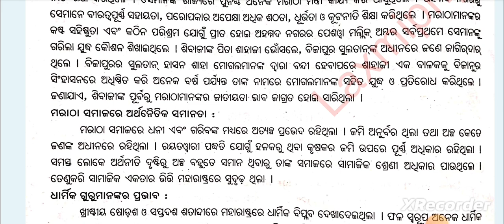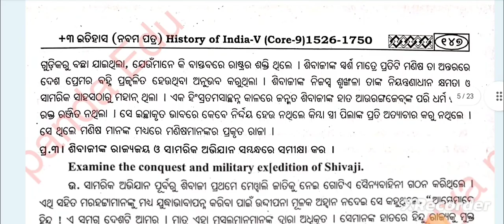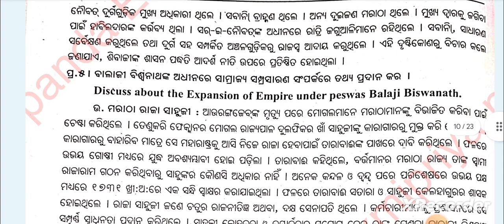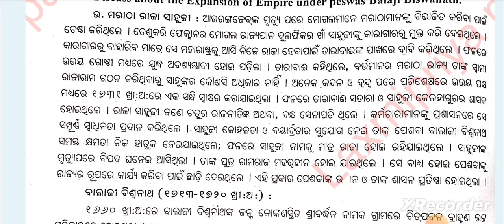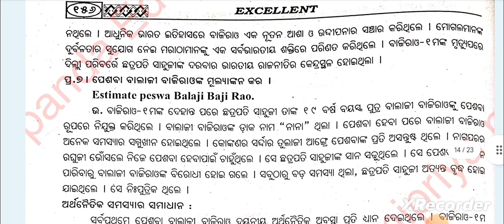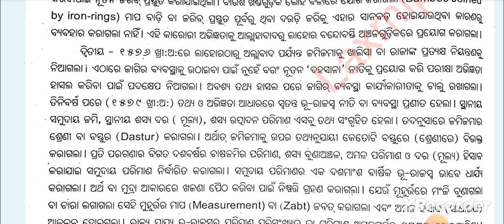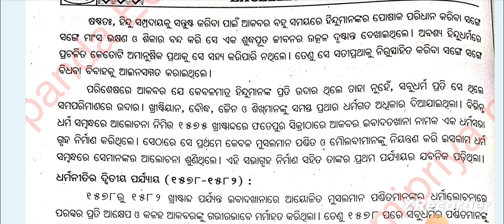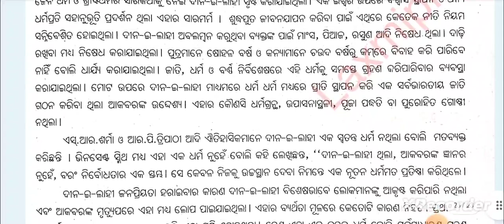🎯 +3 History Hons Core-9|4th Semester|Unit-2|Long Q & A